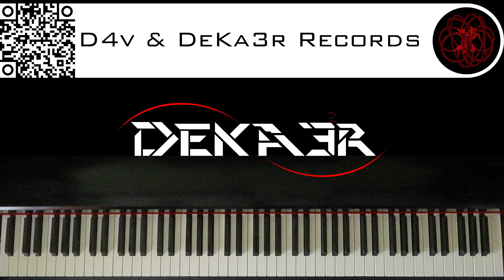🔴 IRL - ESTUDIOS PROFUNDOS DE PIANO - FA# MENOR ARMÓNICO - ESCALAS DOBLES EN TERCERAS - 3236